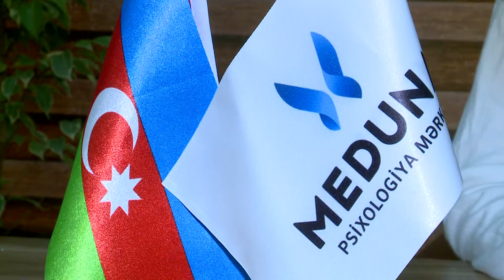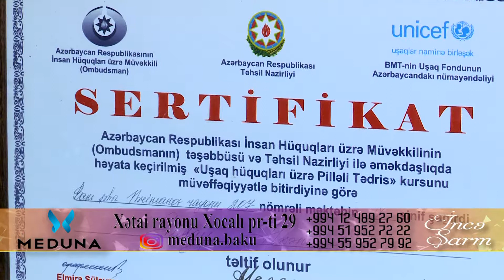Meduna 2 sujet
İnce Sharm her senbe Xezer tv-de!